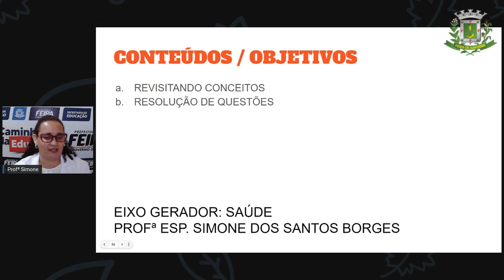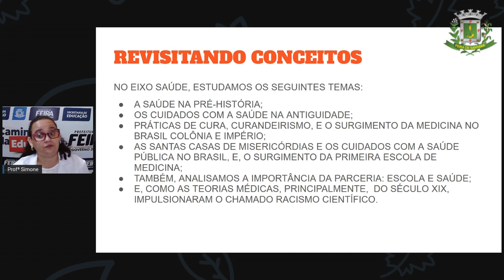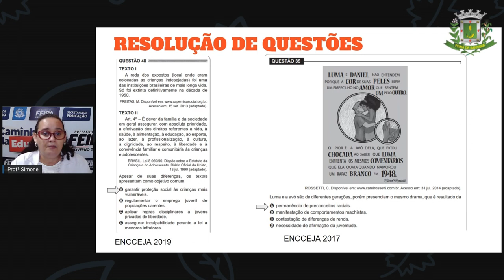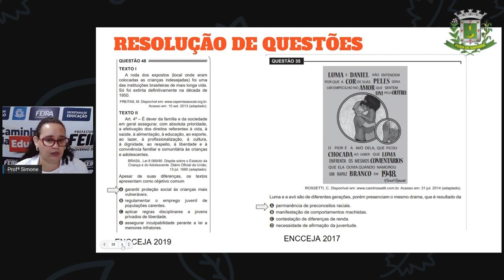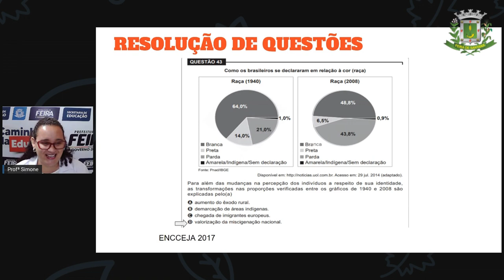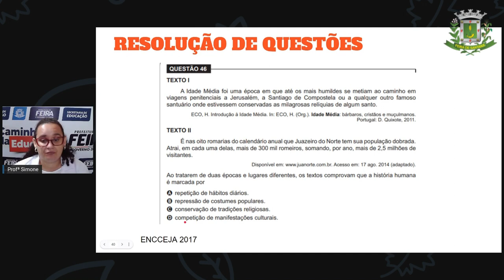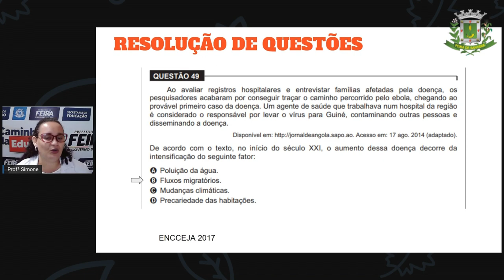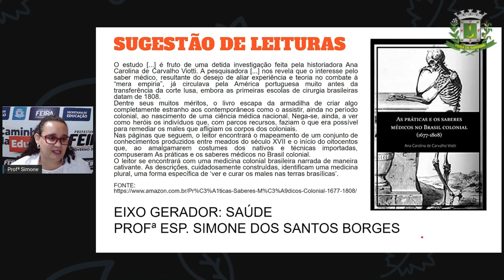2º SEG ESTÁG IV AULA 41 HIST Revisando o Eixo Saúde SIMONE